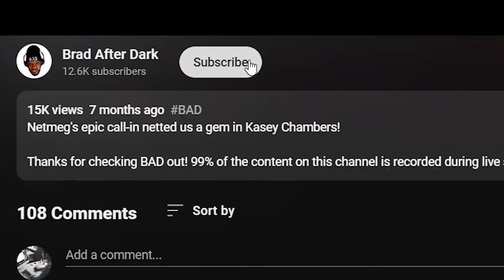🎵 Highly Suspect - Natural Born Killer REACTION